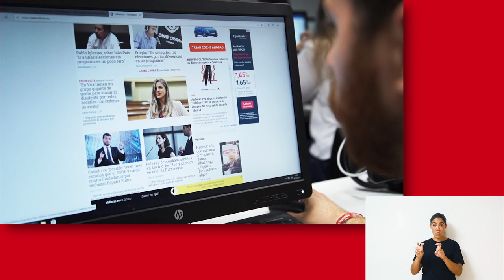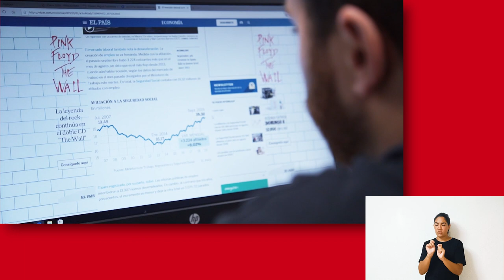Máster en Periodismo digital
Vídeos signados - Máster en Periodismo digital

aulavirtual.urjc.es
cied.urjc.es